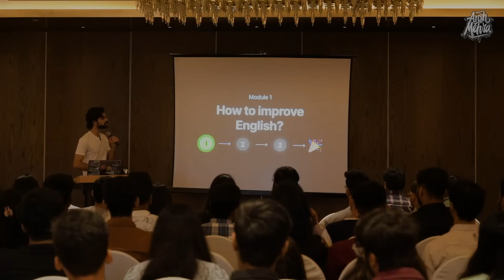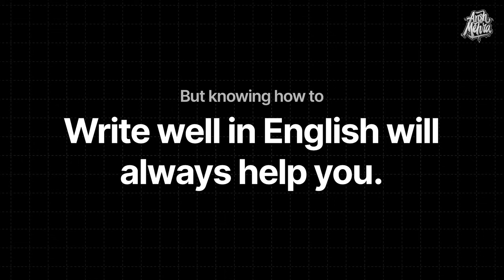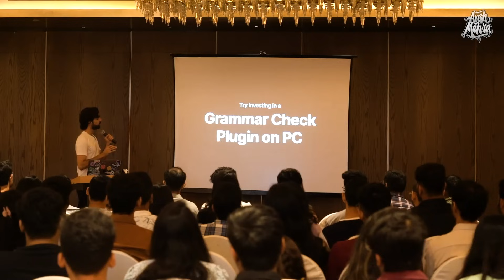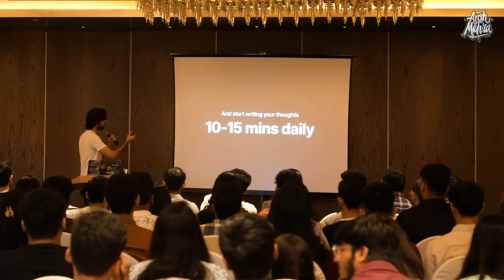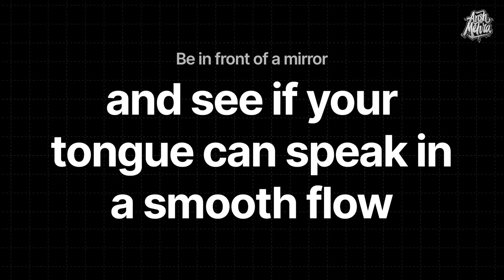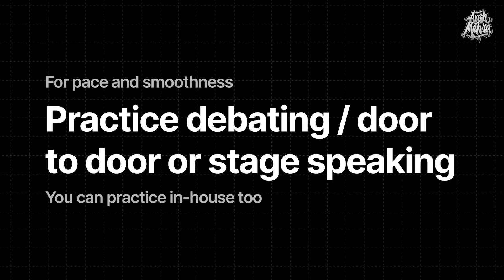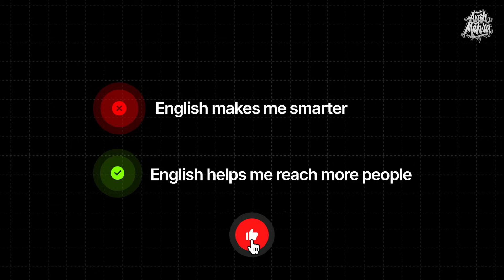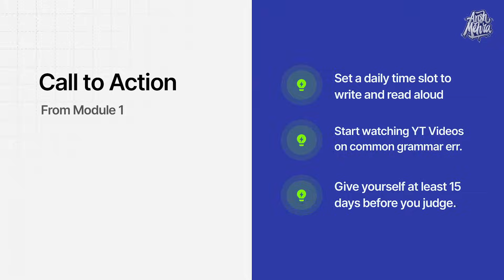How to Speak English like a Pro in 50 Days | Ansh Mehra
I am excited to share with you some fantastic tips and tricks that I've learned over the years to improve my speaking and writing skills. Its the kind of stuff that helped me go from feeling shy and unsure to confidently expressing my thoughts and ideas.

This video is part of the Indore UX & AI Meetup, where we covered various topics like life, career, and salaries. It was such a fantastic event.

I wholeheartedly believe that English is not a test of a person’s knowledge but learning how to communicate in English is a vital skill that can help you in all areas of your life.

Whether you're trying to land your dream job, build stronger relationships with your loved ones, or even just make new friends, being able to communicate effectively is essential.

Timestamps
00:00 - Intro
00:51 - Before you speak
02:09 - Start with writing
03:51 - Free tool to improve English
04:49 - Step 1: How to think clearly
05:39 - Step 2: How to not stammer
08:15 - Step 3: Train your tongue
09:23 - Components of Speech
10:47 - How to become fluent
12:34 - How to fix your accent
13:06 - Stand out from the crowd
15:42 - Avoid these mistakes
17:35 - Your homework